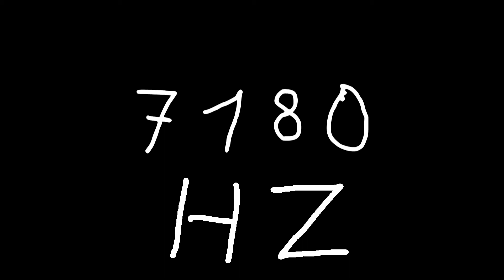7180 hz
Just sound.

chords
sounds
noise
tone
noises
tones
audio
wave
waves
sin
sine
sinus
sinoid
heart
heartbeat
resonancy